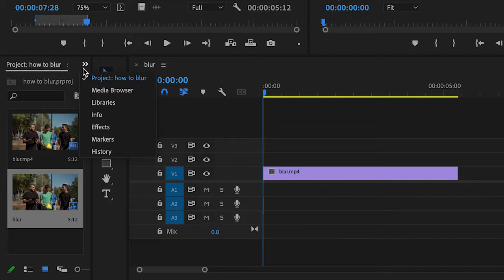How to Blur Moving Object in Adobe Premiere Pro 2023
we"re backkkk! leave your requests in the comments